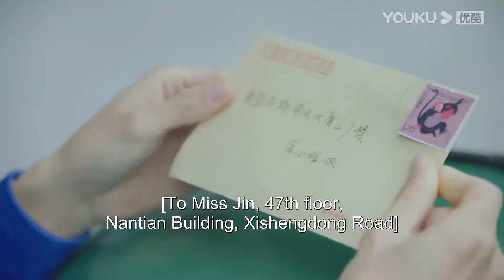女霸總終於替小奶狗打敗心機男，激動得撲進他懷裡，二人甜蜜親熱，完完全全擁有彼此！【别跟姐姐撒野 Destined to Meet You】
【劇情簡介】
金朝集团单身未婚的总经理金蓉蓉邂逅见义勇为的年轻男孩顾从北，并在相亲之际意外得知顾从北是顾氏集团不受待见的第三个儿子。为了解决现实困境，迅速结婚的两人在婚后逐渐走近彼此内心，并携手克服了笼罩在两人内心的那段往事阴影。